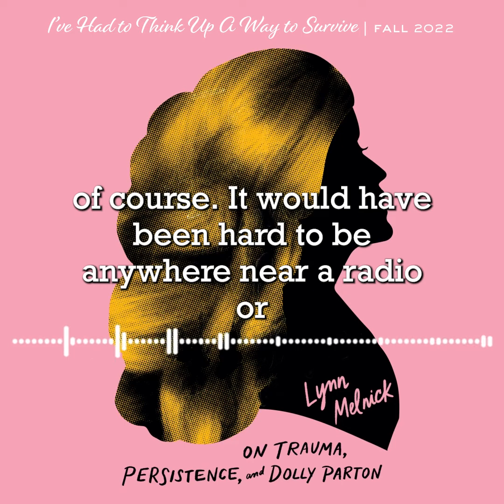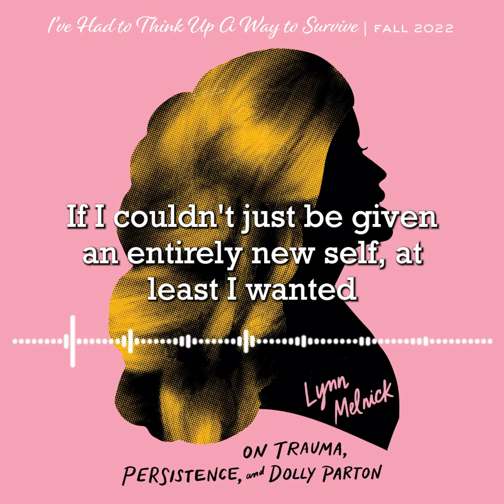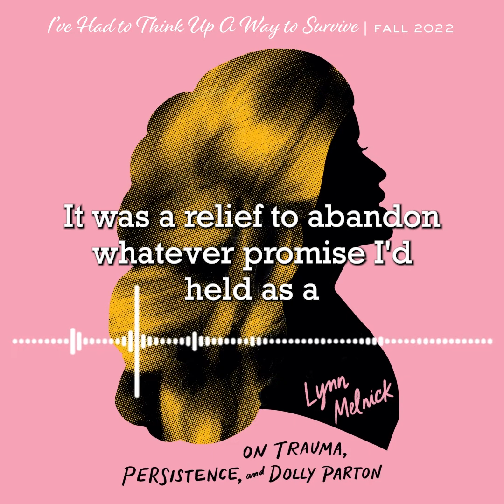Lynn Melnick Reads from Her Memoir "I've Had to Think Up a Way to Survive"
When everything fell apart for Lynn Melnick, she went to Dollywood. It was perhaps an unusual refuge. The theme park, partly owned by and wholly named for @DollyParton, celebrates a country music legend who grew up in church and in poverty in rural Tennessee. Yet Dollywood is exactly where Melnick—a poet, urbanite, and daughter of a middle-class Jewish family—needed to be. Because Melnick, like the musician she adores, is a survivor.

Listen to Lynn Melnick read from the introduction to her new memoir, out October 2022

In this bracing memoir, Melnick explores Parton’s dual identities as feminist icon and objectified sex symbol—identities that reflect the author’s own fraught history with rape culture and the grueling effort to reclaim her voice in the wake of loss and trauma. Each chapter engages with the artistry and cultural impact of one of Parton’s songs, as Melnick reckons with violence, creativity, parenting, abortion, sex work, love, and the consolations and cruelties of religion. Guided by Parton’s music, Melnick walks the slow path to recovery in the company of those who came before her and stand with her, as trauma is an experience both unique and universal. Candid and discerning, I’ve Had to Think Up a Way to Survive is at once a memoir and a love song—a story about one life and about an artist who has brought life to millions.